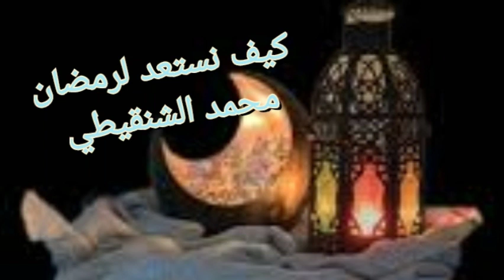هل من مشمر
هل من مشمر..يا باغي الخير أقبل ويا باغي الشر افصر